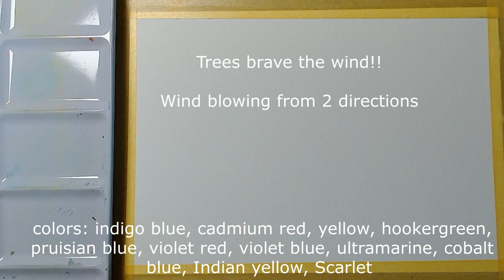I Created an autumn colorful Watercolor Trees, Braving the Wind!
Watch as I create a vibrant autumn scene with swaying trees in this watercolor tutorial. Learn how to add movement to your paintings! Perfect for beginners.
Watch me paint autumn trees in watercolor as they brave the wind in opposite directions. This peaceful and meditative video captures the beauty of nature.

If you find it helpful, share it with fellow art enthusiasts, and don't forget to subscribe to my channel for more inspiring art tutorials and to learn easy and advanced watercolor painting. Let's travel on this artistic journey together, that is lovely! I appreciate your support it means the world to me :)

@Hedwig's Art